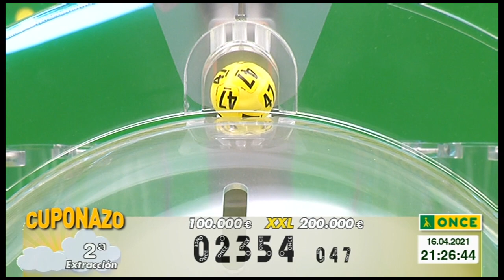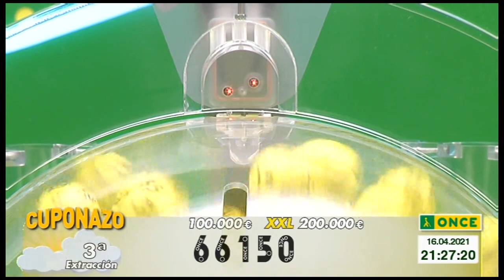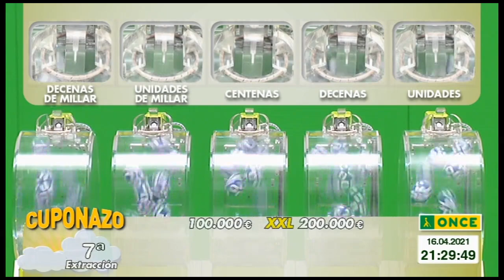sorteo once 16.04.2021